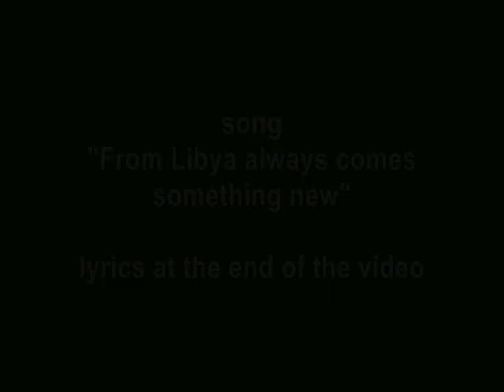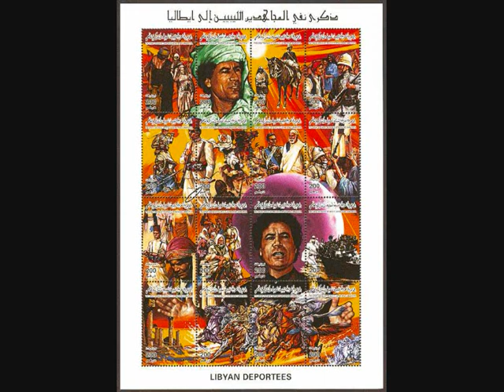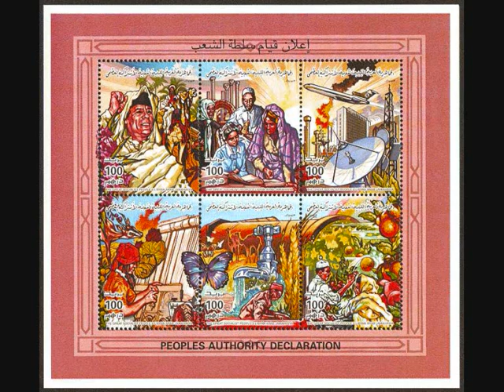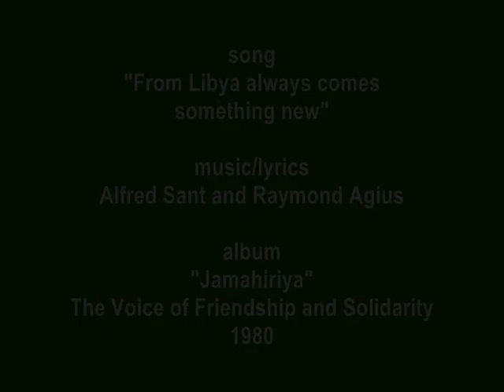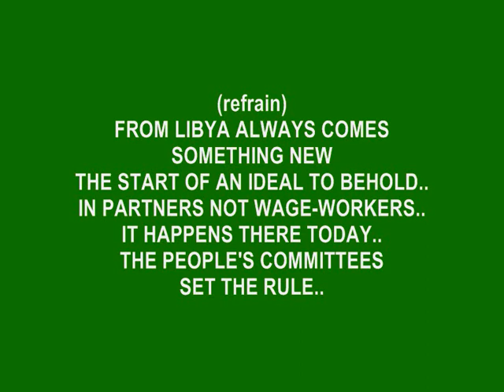LIBYA - Khadafi in Libyan stamps (part 5)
Colonel Khadafi, leader of the Libyan Jamahiriya, in the postal stamps issued by the Libyan Posts

Soundtrack from the album "Jamahiriya"
The Voice of Friendship and Solidarity, 1980
(lyrics at the end of the video)

All stamps are available in our eBay and Delcampe Stores